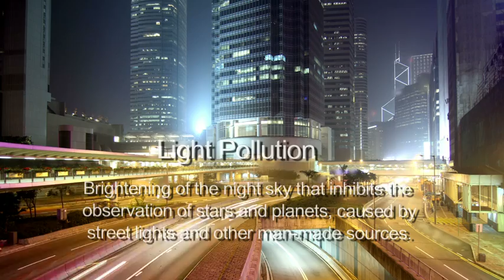Protecting the Night: Our Connection to the Stars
Dark Ranger, Kevin Poe, shares celestial reasons to protect the night sky.

Starring - Dark Ranger Kevin Poe
Edited by - Amanda Blohm

To find out more about Kevin Poe and how you can become a Dark Ranger, please visit: